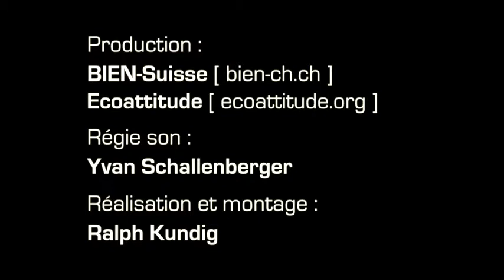Les monnaies du lien et du partage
Jean-Michel Servet à  Genève le 27 mars 2013